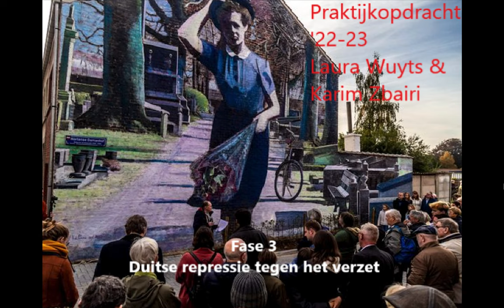Fase 3: Duitse repressie tegen het verzet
Hortense Daman: Historische Wandeling (PO '22-23)
Deze wandeling en haar begeleidende filmpjes werden gemaakt in het kader van de praktijkopdracht voor het vak 'Publieksgeschiedenis' in de 3e fase van de bacheloropleiding 'Geschiedenis' aan de KU Leuven.
Makers: Laura Wuyts, Karim Zbairi

Gebruikte bronnen bij het maken van de geluidsfragmenten:
Werken
Bles, Mark. Hortense Daman, meisje in het verzet. Antwerpen: Standaard uitgeverij, 2022.
Devos, Wannes, en Kevin Gony, red. Oorlog. Bezetting. Bevrijding: België 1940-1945. Tielt: Lannoo, 2019.
Digitale informatie
[Augustyn, Adam], [Patricia Bauer], [Brian Duignan], [Alison Eldridge], [Erik Gregersen], Thomas A. Hughes, [Amy McKenna], [Melissa Petruzzello], [John P. Rafferty], [Michael Ray], [Kara Rogers], John Graham Royde-Smith, [Amy Tikkanen], [Jeff Waffenfeldt], [Adam Zeidan], en [Alicja Zelazko]. “World War II”. [Encyclopaedia Britannica Online. Academic Edition], geraadpleegd 21 november 2022.